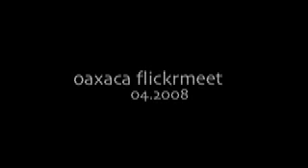Oaxaca Flickrmeet 2008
Locals and visitors are invited to share photos of trees in Oaxaca the first week of April 2008. The innovative Flickrmeet takes place April 1-5 in Oaxaca City with optional visits to nearby villages in the Central Valleys and Sierra Juárez. Details